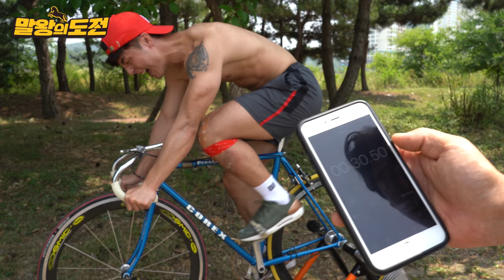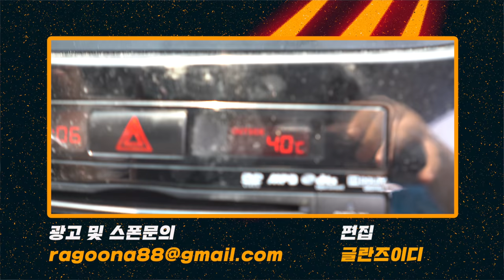말왕vs경륜프로! 피지컬 미쳤다.. 세기의 대결